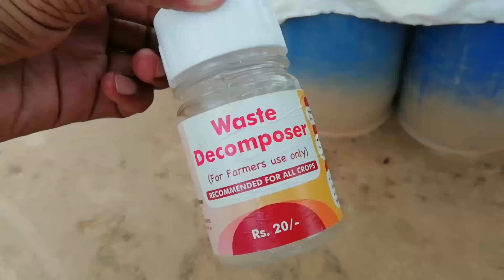Multiply waste decomposer|| हजारों लीटर में बनाएं || by wd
वेस्ट डी कंपोजर अगर पहले से तैयार है तो उसको किस तरीके से मल्टिप्लाई किया जाना है यह इस वीडियो में बताया गया है 200 लीटर पानी में 2 किलोग्राम पुराना गुड़ और 20 लीटर पहले से तैयार वेस्ट डी कंपोजर|

इस तरीके से आपका वेस्ट डी कंपोजर कभी भी खत्म नहीं होगा आप इसको कितना ही मल्टिप्लाई कर सकते हैं|

This is how we can multiply waste deconposer unlimited times.

Organic agriculture
Agriharyana
Wd